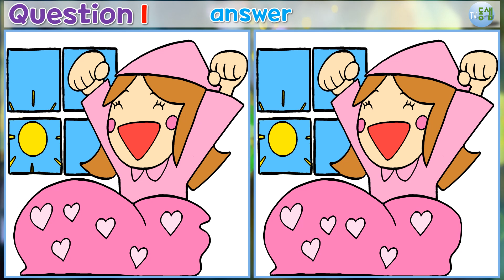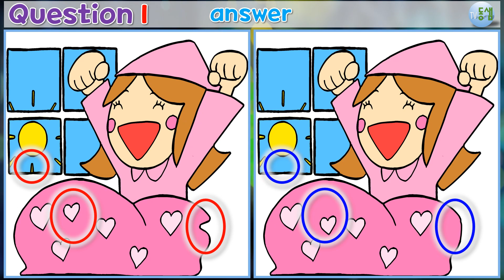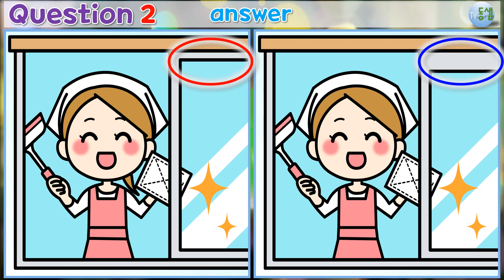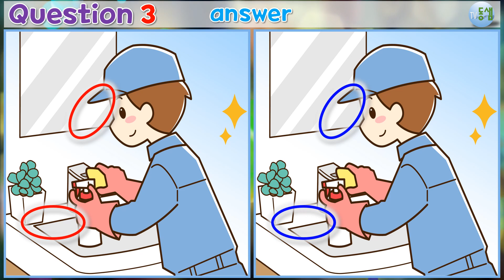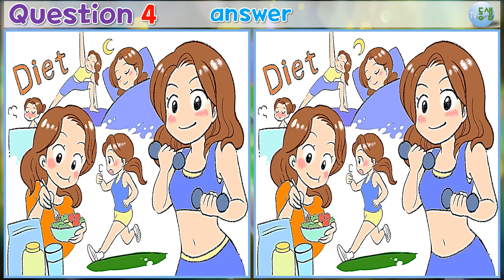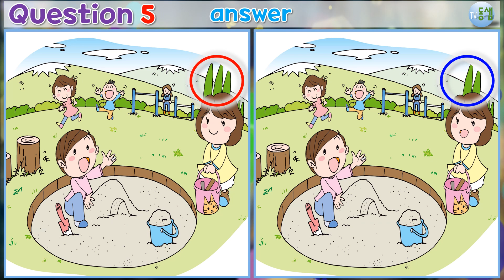관찰력 집중력 향상 ▶틀린그림찾기(다른그림찾기) No.460 (Can you spot it? find 3 differences!)